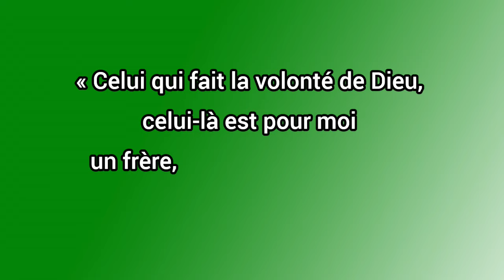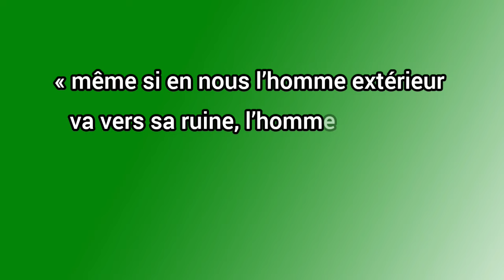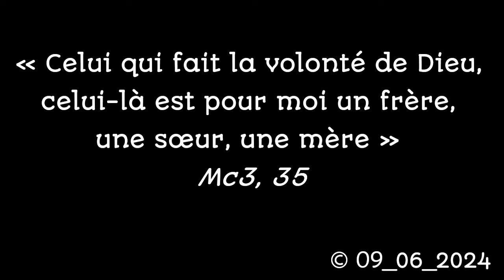MÉDITATION DU 10ÈME DIMANCHE DU TEMPS ORDINAIRE— ANNÉE B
Abbé Augustin BASSOLÉ, Diocèse de Koudougou (Burkina Faso). Lien du commentaire